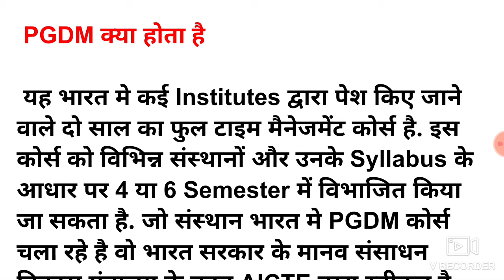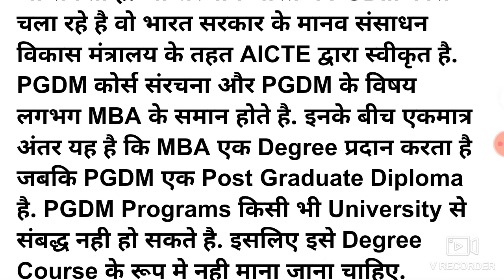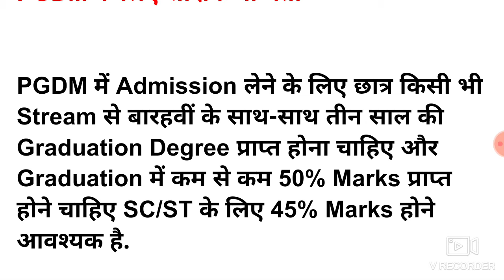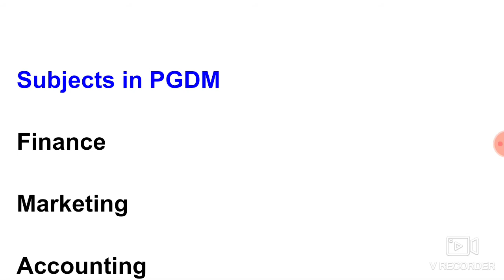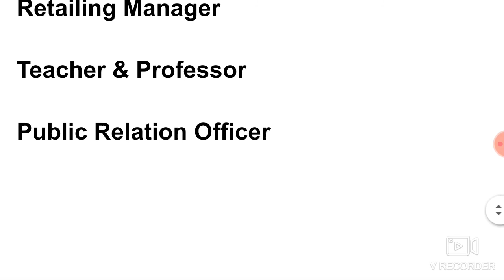PGDM क्या है/ELIGIBILITY,COURSE FEE,DURATION,pgdm job kaise payea//pgdm admission, PGDM SYLLABUS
PGDM क्या है?ELIGIBILITY,COURSE FEE,DURATION,ADMITION JOB OPPORTUNITYपूरी जानकारी इस वीडियो में देखें

link